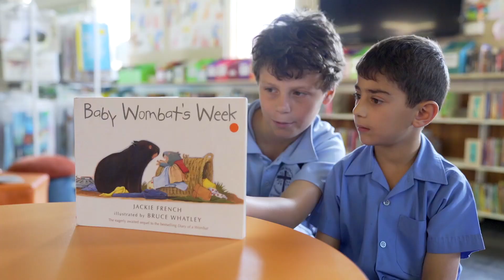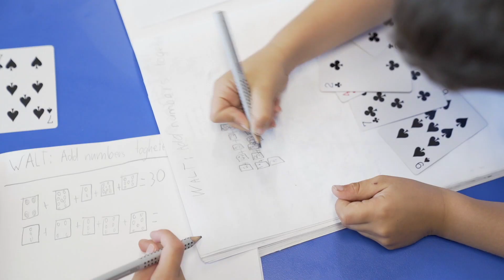St Kevin's Catholic Primary School Eastwood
St Kevin’s Catholic Primary School Eastwood provides a wealth of academic, co-curricular and social justice opportunities to ensure that we educate well-rounded children that emerge as good people. We are small enough to know every child individually yet large enough to provide a dynamic, interactive environment for children to discover their best.

Extensive parent involvement and a teaching staff that care deeply about our students are critical ingredients to St Kevin’s success. Our welcoming, multicultural community provides a wonderful foundation for your child’s education journey.